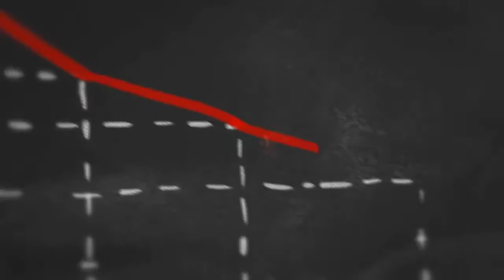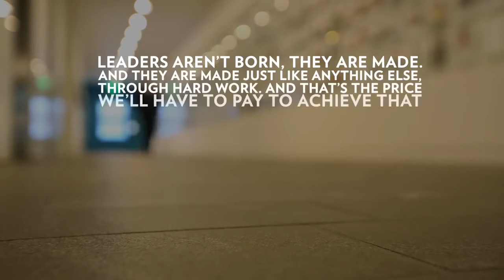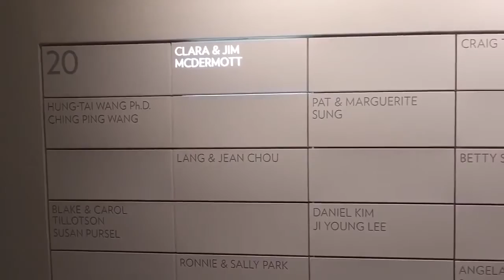Who We are at Nu Skin a company with Ethical science and vision!